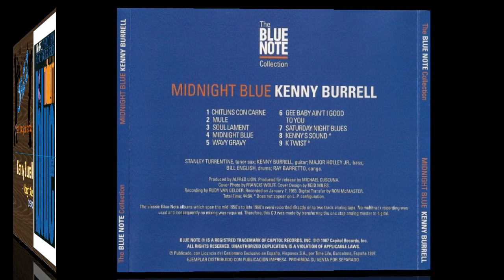[Jazz] Kenny Burrell - Midnight Blue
Kenny Burrell - Midnight Blue / Midnight Blue(1963,US) / 4:02 / Soul-Jazz